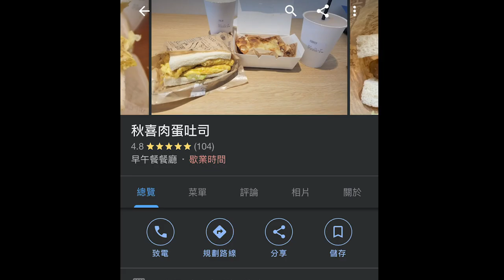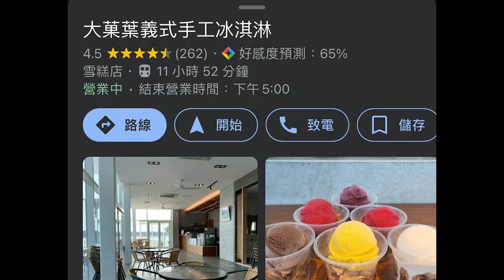PENG HU VLOG_Day 2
NCCU IB
Julia Andrea Bob George Wendy Tommy Jane Amy